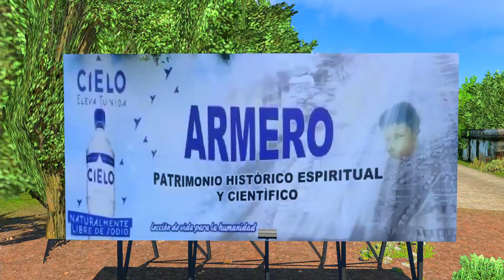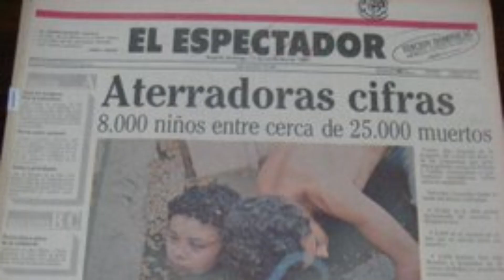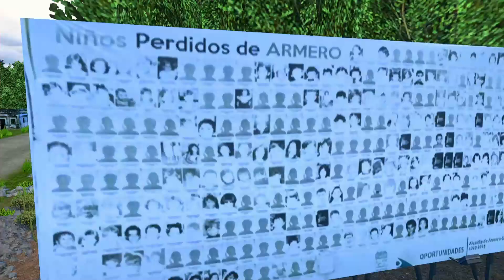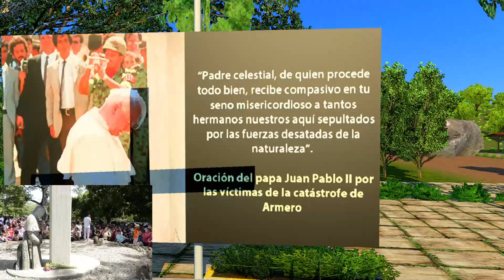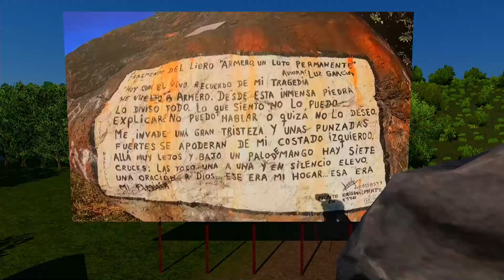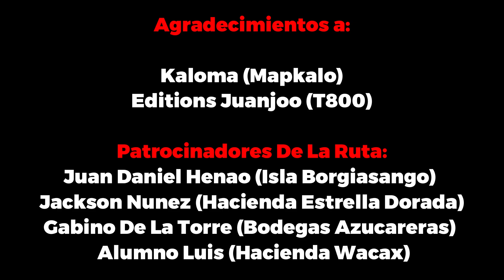RUINAS DE ARMERO en el mapa colombiano Mapkalo ATS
Explora la conmovedora historia de Armero, tragedia volcánica, honrando su legado y lección histórica.

🔴Puedes escribirle al creador del mod para adquirirlo.

¡MUCHAS GRACIAS! 😊 👍